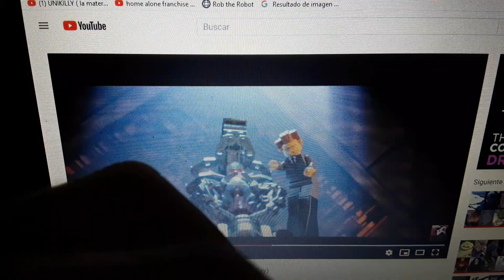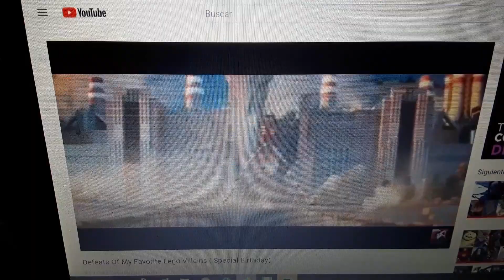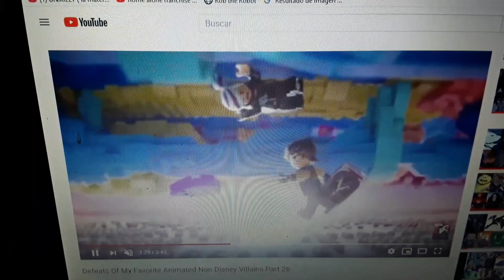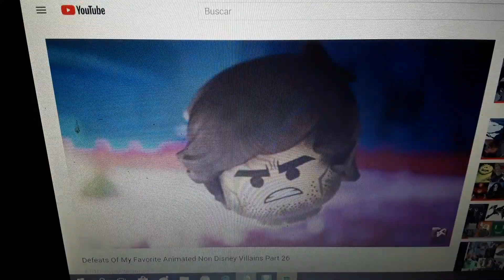Defeat of my favorite lego villains ( Updated)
villains queotes:

"Where there is light there will always be shadow".- The overlord
"You will see how an extremely evil Being changes!".- Monstrox
"Feemakers are nothing more than a nuisance to me."- Naare
"I tried to build something truly wonderful for them a self-contained world which they'd never have to leave an utopain hábitat that catered to their every whim and desire it was a monument to my genius." - Forrest blackwell
"Will have them all! i will control their power! i will make universes collide."- Lord vortech
"Morro I will show that I am the green ninja!!."- morro
"Nothing personal it just businnes "Lord businnes  ciao!"- lord businnes
"The Phoenix is a great trophy."- Sir fangar
"I'm afraid capitan dale had to bail! i'm your new co-pilot and i always come to works... WITH A SMILE!"- joker
"You ready for me to conquer ninjago?".- Lord garmadon
"Ha ha ha ha rise, my skeletal legions! obey my commands and conquer the kingdom".- mallock the malign
"Only the toughest are going to get out of  there alive".- Rex dangervest